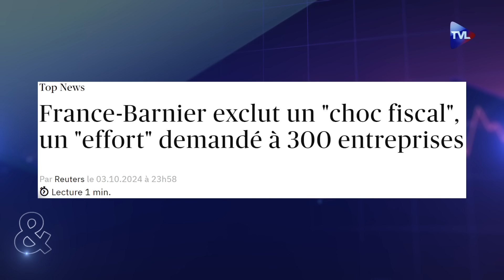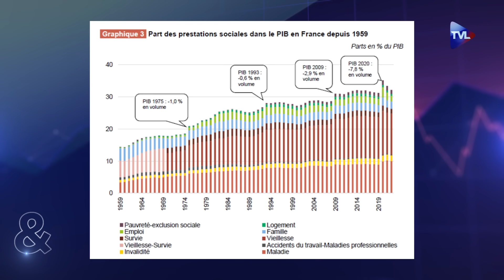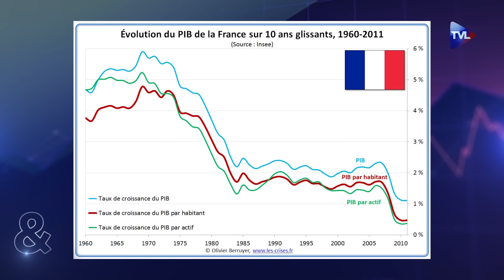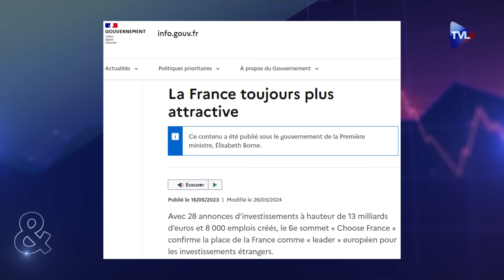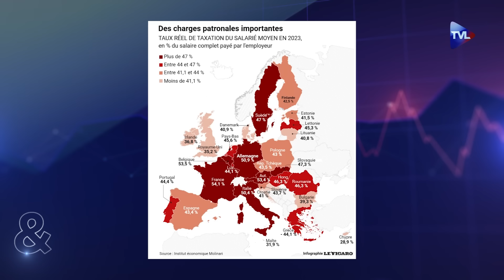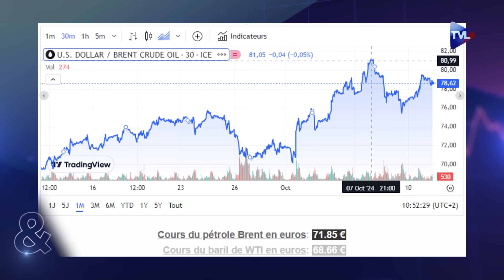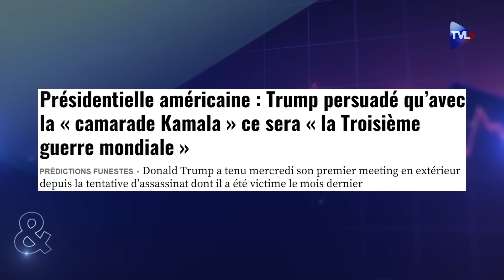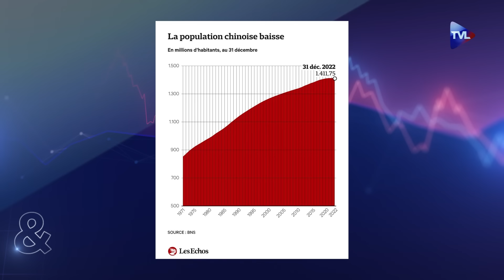Guerre Iran/Israël : un choc pétrolier menace l'UE - Politique & Eco avec Sylvain Tiger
Le Moyen-Orient victime de la guerre BRICS/G7... et après l'Europe ? Le conflit entre Israël et l'Iran a pris un nouveau tournant quand Téhéran a lancé ses propres missiles sur le territoire de l'Etat hébreu. Le prix du pétrole, jusque-là contenu, a déjà commencé à augmenter avec +20% début septembre et un baril aujourd'hui atour des 80$. Si un nouveau choc pétrolier éclate, c'est l'Europe qui pourrait s'effondrer !

On a une France surendettée avec un premier ministre tout droit venu de Bruxelles pour imposer l'austérité et une Allemagne qui plonge dans la récession. A Bruxelles, le projet de mutualisation des dettes préconisé par l'ancien directeur de la BCE Mario Draghi va dans le sens d'une fédéralisation et de la disparition des Etats membres qui se retrouveraient démunis face à une flambée du prix du pétrole.

De leur côté, les Etats-Unis, premier producteur d'or noir, ont tout intérêts à jeter de l'huile sur le feu : Washington reste indifférent à la politique guerrière de Benyamin Netanyahou. La Russie, elle joue sa partie et voit d'un très bon œil cette correction du marché.

L'invité de "Politique & Eco", l'analyste économique Sylvain Tiger l'affirme : "Si le Moyen-Orient s'embrase, c'est la fin de l'UE !". Il évoque aussi les conséquences de la crise sanitaire sur l'économie chinoise, jugée fébrile malgré l'envolée boursière.